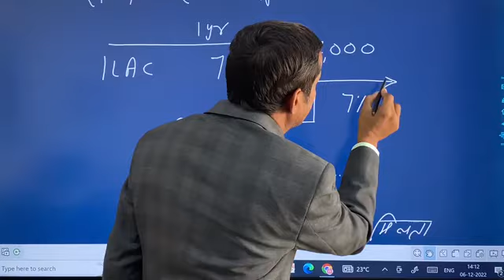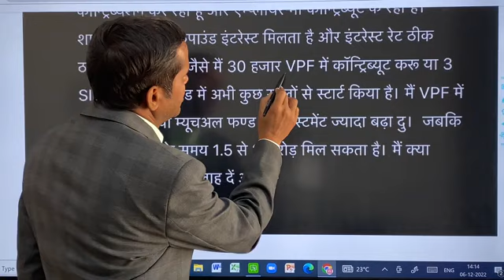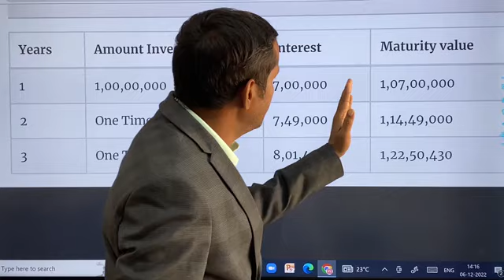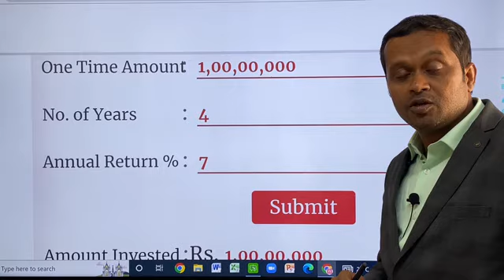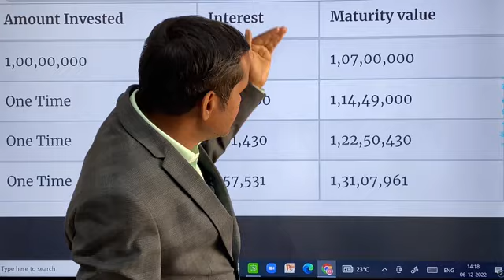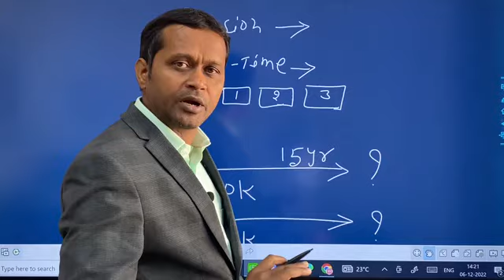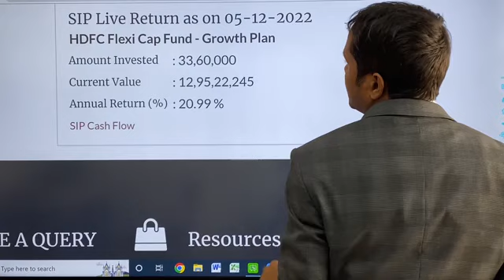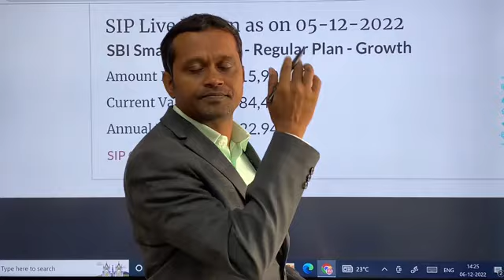Retirement में 5 साल बचा है, तो 30,000 का PF बढ़ा दूंँ या Sip ले लू?